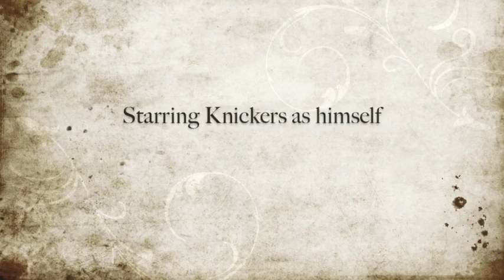Knickers' Golden years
my mom was upset i made a movie for percy but not knickers...so here it is